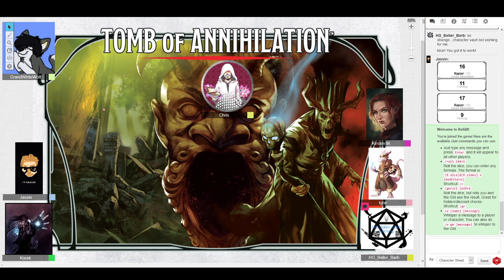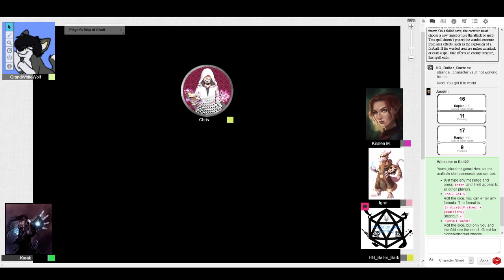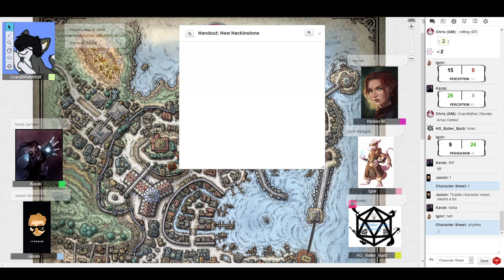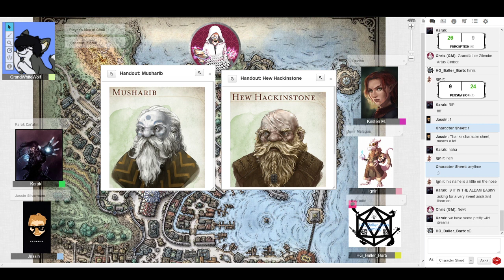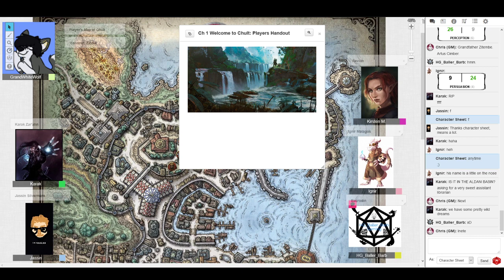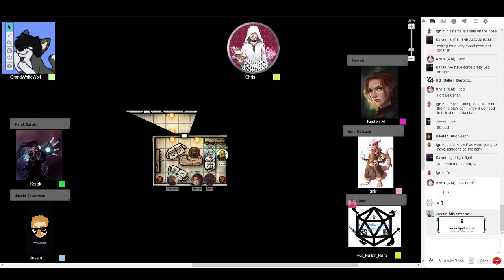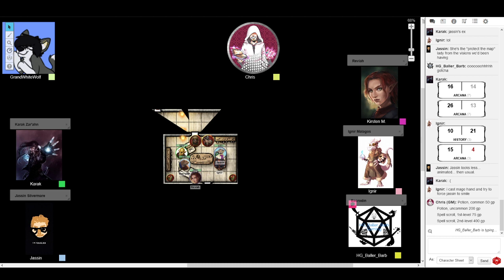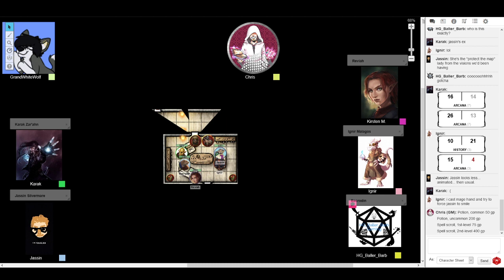Last Resort Company Episode 1: Toss a coin to your turtle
Welcome to the first  episode of Last Resort company.. This campaign is the official Wizards of the Coast module "Tomb of Annihilation" and is played on the online virtual tabletop service Roll20

If you enjoy why not check out the live streams of the Roll For Story group on Twitch
We have the following streams:
Witch Hunters 6pm GMT every Sunday
Curse Breakers 6pm GMT every Monday.
Last Resort Company 10pm GMT every Monday
Roll for Story 6:30pm every Friday

Our archive should be uploaded here on youtube at approximately the following times:
Witch Hunters 12pm GMT every Tuesday
Curse Breakers 12pm GMT every Wednesday.
Last Resort Company 12pm GMT every Thursdayday
Roll for Story 12pm every Sunday